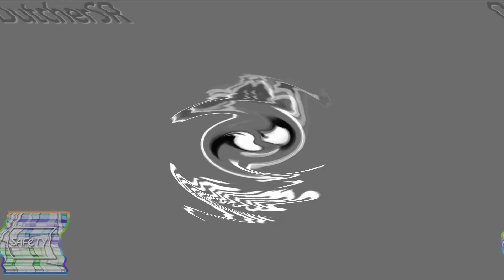Ninimo Logo Sparta Edit Effects Effects || NEIN Csupo Effects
That is indeed a goddamn record here! It's now 2 hours long!
One of the videos of mine are getting a sequel with even more effects on top of existing effects!
And yeah, originally there were lots of earrape situations, so I was forced to lower the volume on some of the effects.

No watermark this time, because I couldn't be bothered anymore. I tried to render once with a damn watermark, I was waiting for 7 hours. Then during a Youtube upload I deleted the video to free up some space... Sorry everyone.

Still I recommend you to lower the volume throughout the whole video.
It will save your ears. I promise.

The current content is being done with the inspiration from these Logo Editors:
Jimmyhogs, SharkBus (Goodbye Legend), TGMLM6002 Studios

Credit for the used sources goes to its original owners.

My Current Discord Username: icesunnyxmas